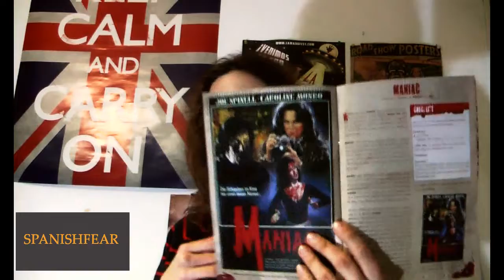PREVIEW IN ENGLISH: CREEPY IMAGES #21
Preview of Creepy images latest issue January 2020